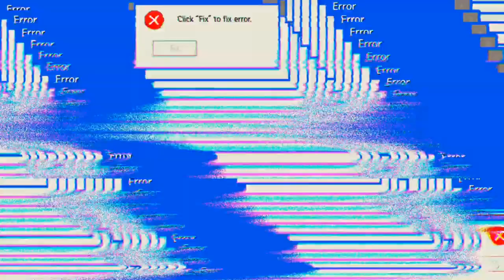Panther Tag 'Mech Arena'